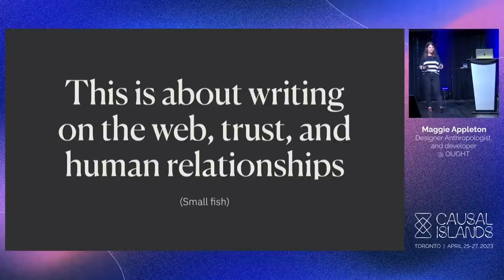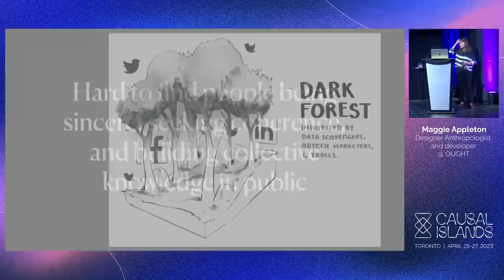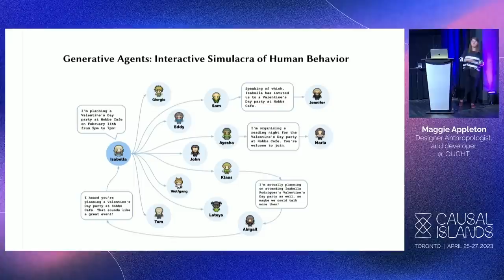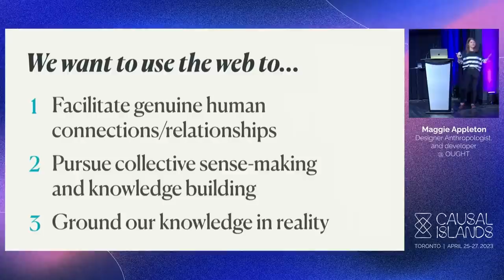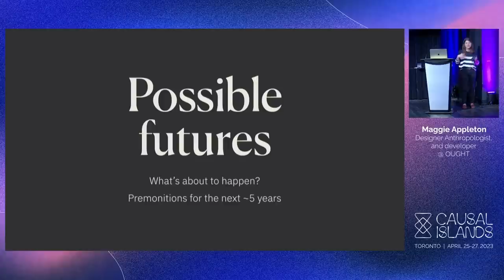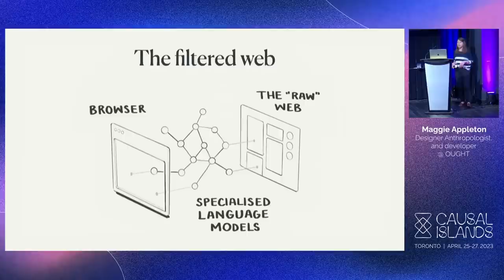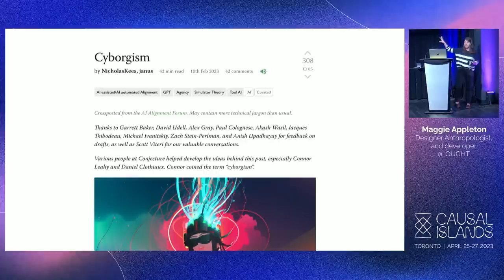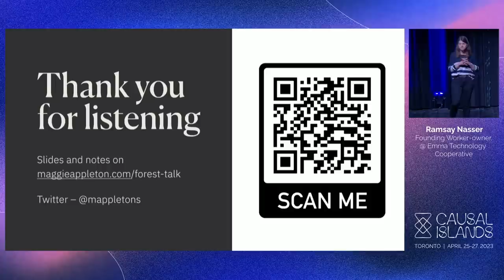The Expanding Dark Forest and Generative AI - Maggie Appleton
The web is becoming an eerily lifeless place. Its public spaces are filled with a mix of bad faith actors and automated predators like bots, advertisers, clickbait attention-grabbers, and angry twitter mobs. Like a dark forest, all the living creatures are quietly hiding out of sight. Generative AI systems are about to make this situation worse. We now have tools that can churn out tens of thousands of words, images, and videos in seconds.

‍The volume of mundane, low-quality, and uninspired content published to the web is about to explode. How will we find original insights under this pile of cruft? How will we figure out which authors are flesh-and-blood humans we can form emotional and intellectual relationships with? And does it even matter if something was made by an AI instead of a human?